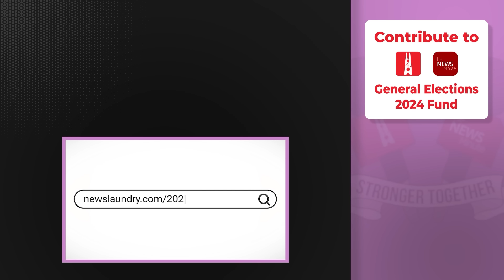Time to put an end to Shoba Karandlaje’s hate politics: Rajeev Gowda Interview | Congress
LokSabhaElections2024 | You choose who forms the government. You also choose who you trust to help you make an informed decision. Help us empower you.

Pick a project you want and power @newslaundry and @thenewsminute's election coverage.

The fight for Bengaluru north constituency is turning into a clash of titans between BJP’s firebrand leader Shobha Karandlaje and Professor and Economist Rajeev Gowda for Congress. TNM’s Shabbir Ahmed caught up with Professor Rajeev Gowda on his campaign trail, discussing a wide range of issues including Prime Minister Narendra Modi’s remarks against Muslims, his rival Shobha’s politics to his vision for Bengaluru north.

CREDITS:
Camera: Ajay
Editor: Dharini